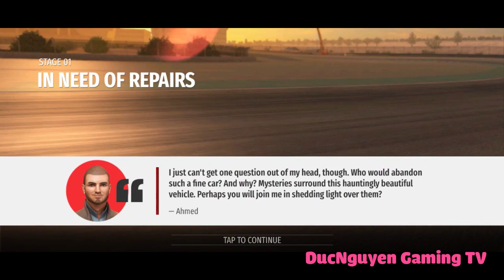DucNguyen Gaming TV - Real Racing 3, The Sixth Element (v11.7) Full Walkthrough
Special Event details:
- Main Rewards: Lamborghini Sesto Elemento, 75 Gold, R$200.000, 5.000VP
- Minimum PR to complete (according to RR3 Fandom): 74,2 with upgrades 1211111 ((almostly) only R$)
- Recommended PR to complete: 82,8 with upgrades 3452322
Upgrades used: 3232332 (PR 80,5)
My assists settings:
- Steering Assist: Low
- Brake Assist: Off (sometimes Low)
- Traction Control: Always Off

💸 Doante:
- MoMo: 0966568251, Nguyễn Minh Đức
- TPBank: 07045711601, NGUYEN MINH DUC

© Copyright by DucNguyen Gaming TV Channel ☞ DO NOT RE-UP !